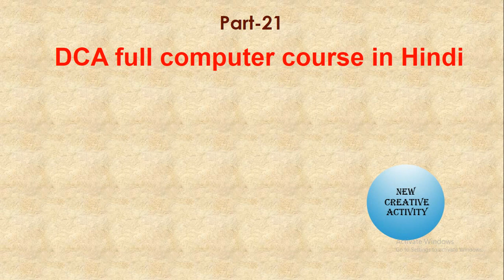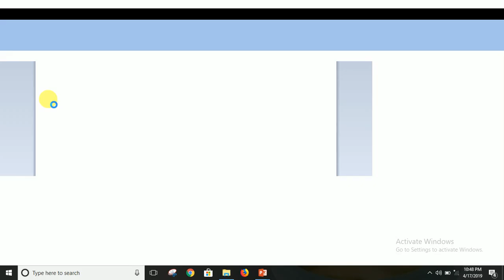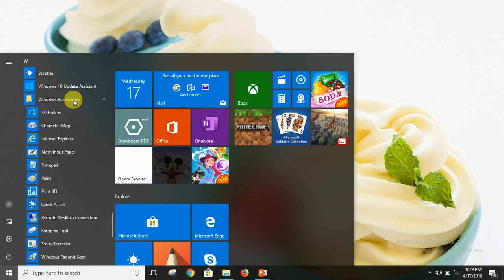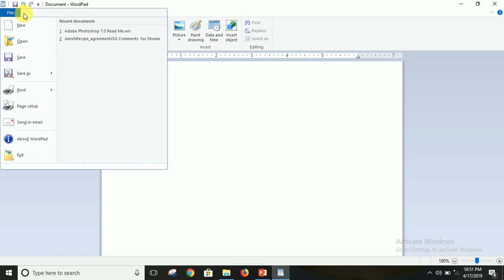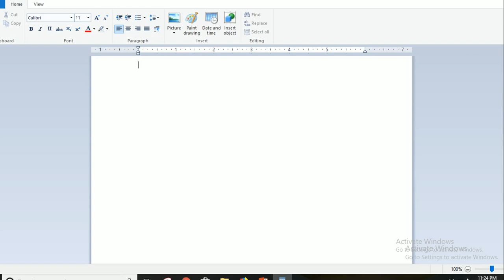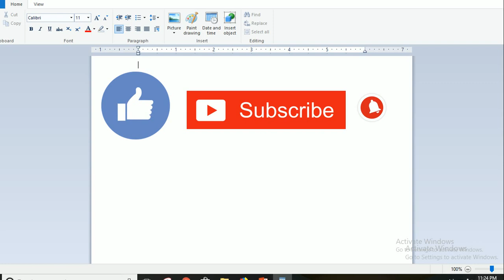What is WordPad in Hindi | वर्डपैड क्या होता है ? Part - 21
Hi Friends !
आज मैंने इस वीडियो में WordPad क्या होता है , इसके बारे में बताया है।

Watch full DCA Computer course in Hindi Videos